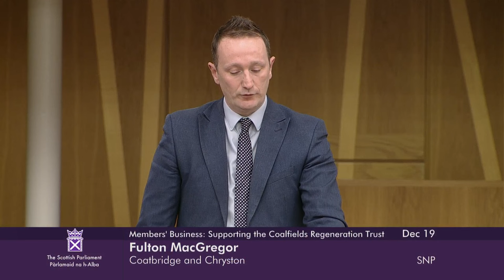Members' Business: Supporting the Work of the Coalfields Regeneration Trust - 19 December 2023